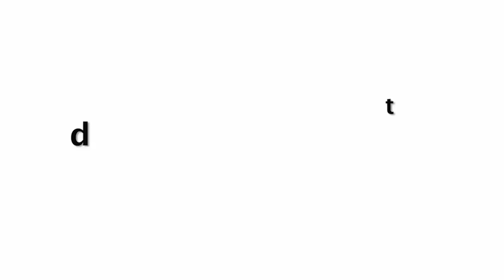EMOTIONAL Sonu Nigam CRY!NG After Hearing Actor Asif Basra SUlC!DE News